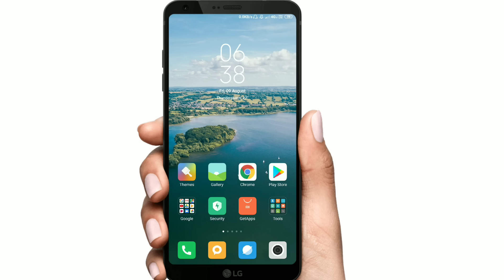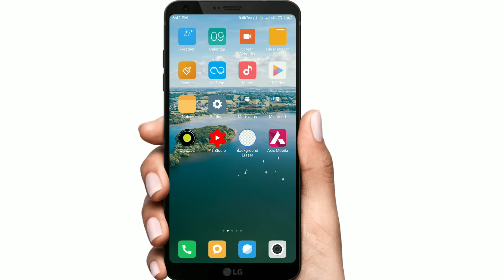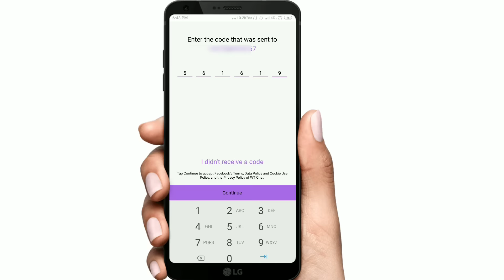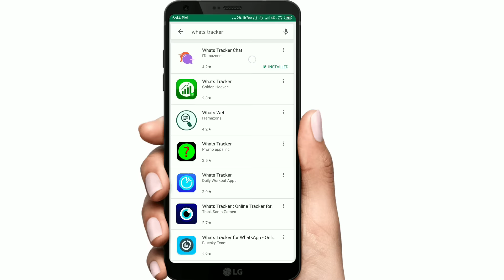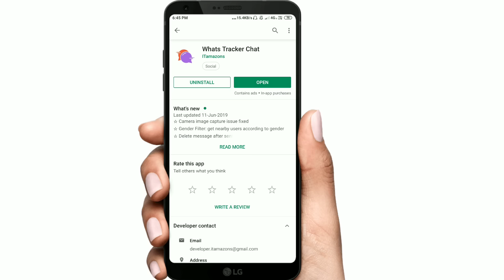1 মিনিটে জেনে নিন কে আপনার Whatsapp Profile বার বার দেখছে || Who Viewed My Whatsapp Profile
1 মিনিটে জেনে নিন কে আপনার Whatsapp Profile বার বার দেখছে || Who Viewed My Whatsapp Profile